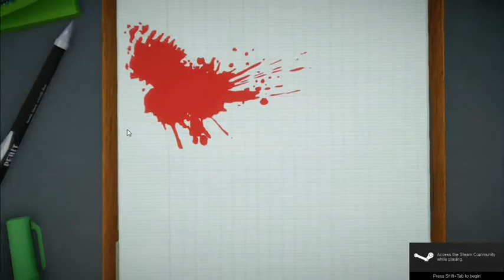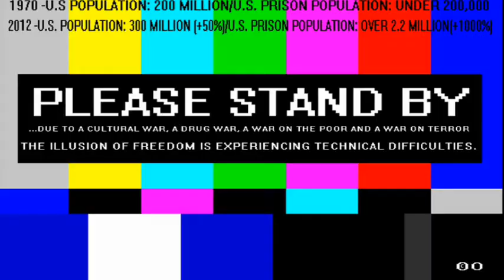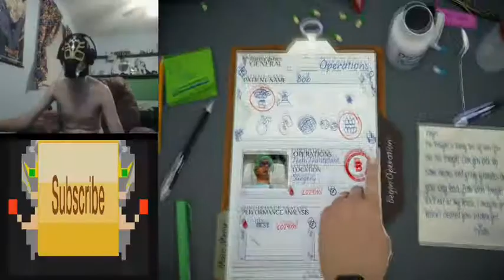(Do As I Command) Raging Out With RageBad Episode 1: Surgeon Simulator: Anniversary Edition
Fuck Me! This Game Get My Blood Boiling

YouTube.Com Privacy